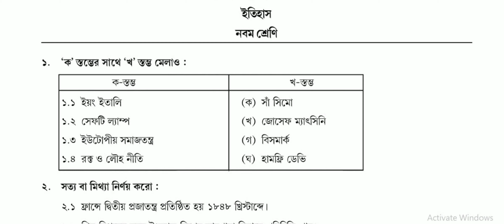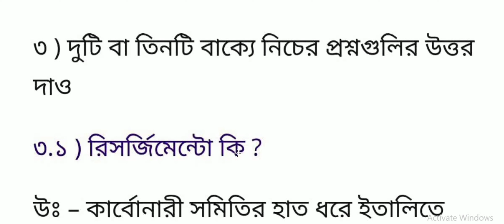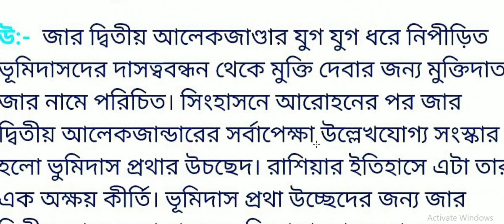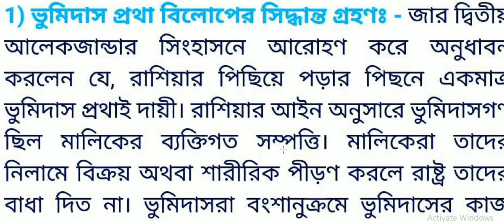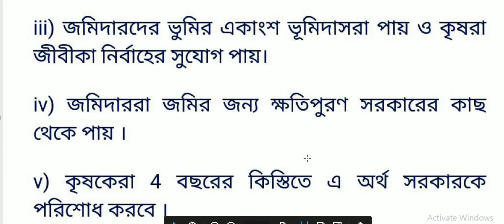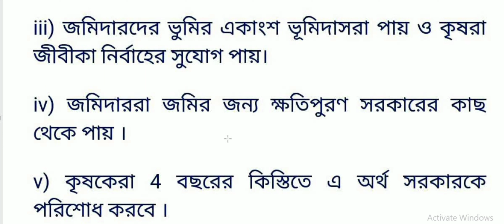Class-9 History Part-5 August 2021 Model Activity Task 2ND SERIES Full Solution নবম শ্রেণি ইতিহাস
নবম শ্রেণীর পার্ট ৫ এর August ২০২১ এর সব বিষয়ের উত্তর একত্রে এক জায়গায় পেতে নিচের লিংক এ ক্লিক করুন:-

Facebook এ আমার চ্যানেল এ গিয়েও দেখতে পারেন সম্পূর্ণ ভিডিও:-